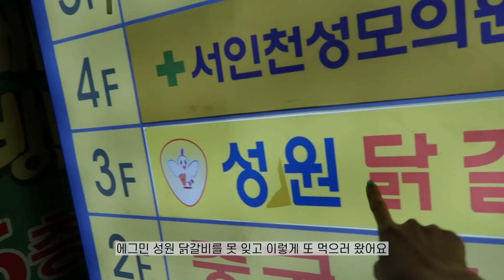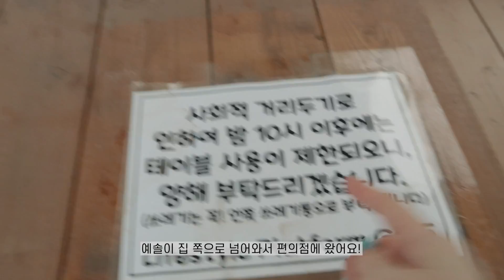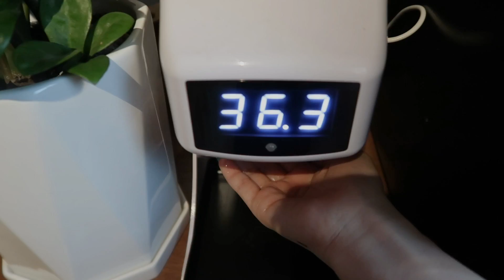일상 vlog | 술크업이란 이런 것 (인천나들이/물닭갈비/틈새볶음면/이대팔 쭈꾸미 삼겹살/국물떡볶이/오마카세/돼지야채곱창/해장쌀국수)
안녕하세요! 에그민이에요!💛

이번주도 돼그민스러운 일상을 보냈어요☺️

날씨가 미친듯이 더워졌어요..ㅠㅠ 더위 조심하세요 !!
우리 후라이들 건강이 늘 최고인 거 알죠? 항상 건강 조심하세요! 💛

매번 제 영상 찾아주셔서 감사해요☺️

립- 3ce 핑크브레이크 + 포렌코즈 뮈니

00:00 인트로
00:38 예솔이랑 인천데이트
13:41 해장 쌀국수
16:30 이대팔 쭈꾸미
22:09 국물떡볶이
29:02 야채곱창
32:07 오마카세